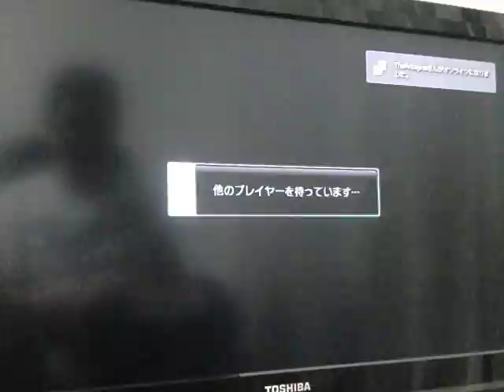10 abel vs yang.AVI